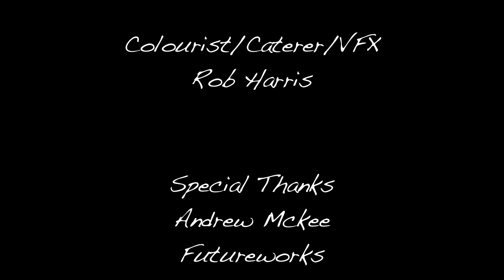Straws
Straws is a beautiful short film about a failing relationship.  Written, Directed and Edited by the multi talented Sarah Dent, produced by the ever present Rob Harris, our Director of Photography was the illuminated Gareth Soens-Hughes, Camera by the man with the eye Thomas Griffiths, Make Up and Hair by the artistic Katy Rushforth,  score composed by the musically gifted Rodolpho Zannin Feijó and based on a Poem by word-smith extraordinaire Ali Whitley.  The Poem was read by the excellently accented Catherine Copley with the film starring the accomplished Suzanne Fulton and the enigmatic Darren Langford.